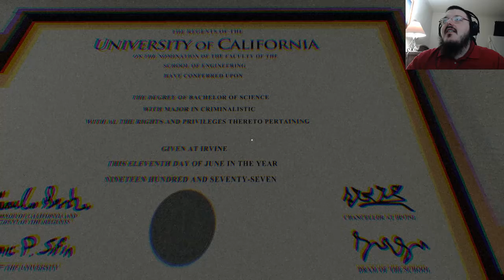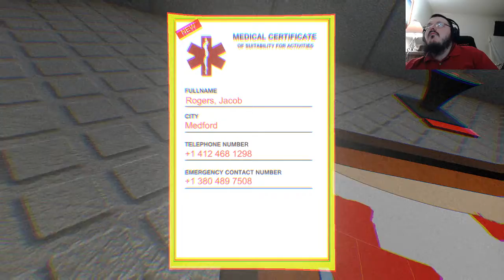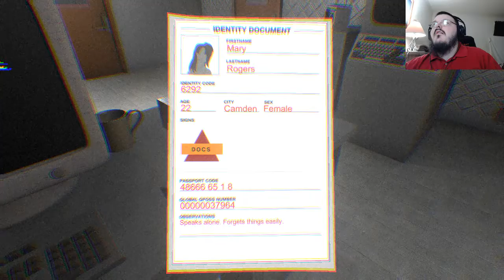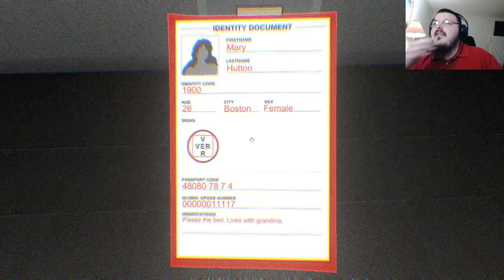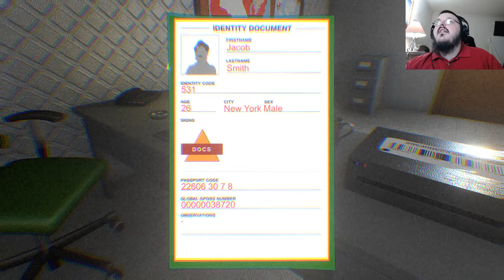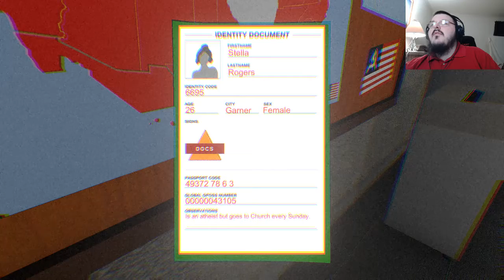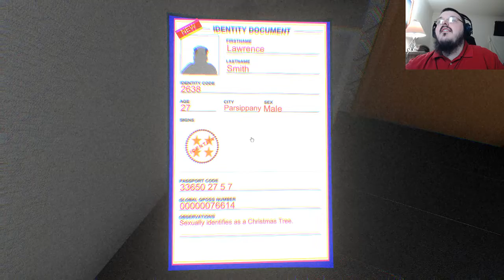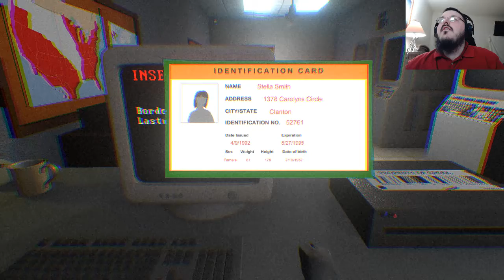Insert Paper New Day, New Game (Data Sorting Simulator)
Thanks to the developers, I try out an interesting game. I can't say I hated my time with the game, but there are some things holding it back from being a good game, even though it does have some interesting things going for it.

From the steam description:

You don't know exactly who you are or where you are, but soon enough you will start discovering that your objective will offer you more answers to the unknown.

Insert Paper is a game that will test your bureaucratic skills. It's a matter of strategy and rigorous investigation. You will have to deliver the different documents considering the information required by the reader machines.

90s atmosphere: The music and ambience were thought specifically to resemble the 90s.
Documents and secrets: You will carry documents and intriguing VHS tapes.
Infinite and generated rooms: Each room is different from the others, generated by procedures and with random stuff. Exploring is key to progress. There are from stairs to radio stations.
Easy gameplay: The machines usually work in the same way; insert paper and press red button. It's easy to understand how to progress, without having to read a manual each time.
Various machines and elements: From a radio to a shredder to a printer, any electronic gadget can help you to satisfy your needs.